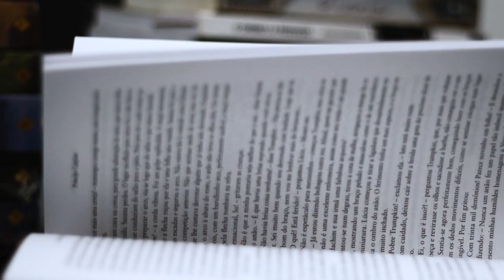Controle, de Natalia Borges Polesso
Resenha do livro "Controle", de Natalia Borges Polesso.